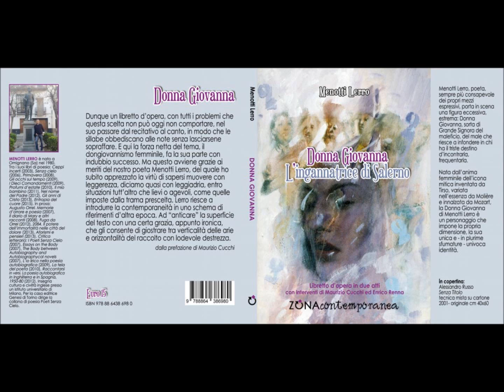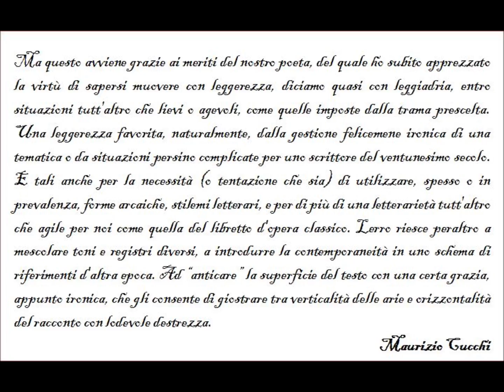Nota critica di Maurizio Cucchi al libretto d'opera "Donna Giovanna" di Menotti Lerro. 2017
DONNA GIOVANNA-L'INGANNATRICE DI SALERNO.
LIBRETTO D'OPERA, ZONA 2017.